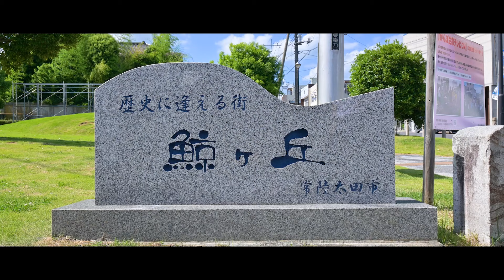【古着仕入れ】チェンマイの古着専門フリマでお宝ヴィンテージTシャツ大量買い｜NGFMナイトフリーマーケット/ラルフローレン/タイ買い付け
これまでに比べたら数は多くはないけど、質はかなり高い買い付けになりました！
古着だけが集まるフリーマーケット
凄く見やすくてめちゃくちゃ楽しかった!

想像でしかないけど、イギリスやアメリカのフリマもこんな感じなのかなって。そういう気分も味わえてより最高だったな！
今回仕入れたTシャツはポップアップイベントでお披露目します！

〜〜マーケット〜〜
NGFM Night Ground Flea Market

〜〜ポップアップイベント詳細〜〜
日付：2024年10月12,13日の土日 10:00~18:00
場所：メゾン・ケンポク（〒313-0051 茨城県常陸太田市東一町２２８８ 鯨ヶ丘商店街）

常陸太田駅から徒歩19分(1.3km)、バス12分（1時間に2本あり）
駐車場完備（建物裏もしくは近くの常陸太田市郷土資料館に止めてください）

ショップのフォローで「はるばる」の応援もお願いします！

こちらは公式ラインです。
タイ古着仕入れに関する配信を行っていますのでご興味のある方は追加お願いします。

コメントやいいねが励みになっています!!